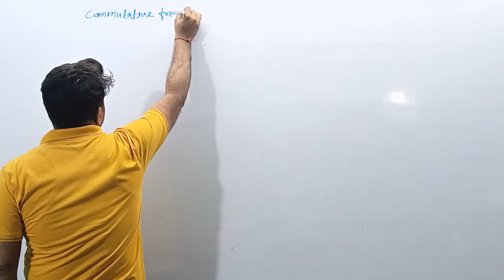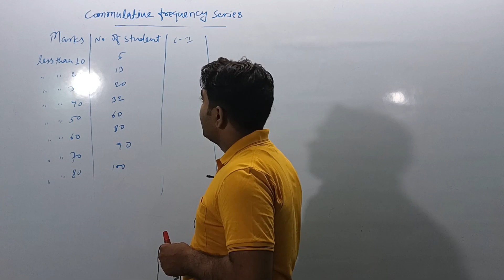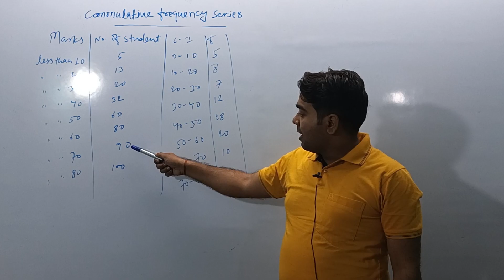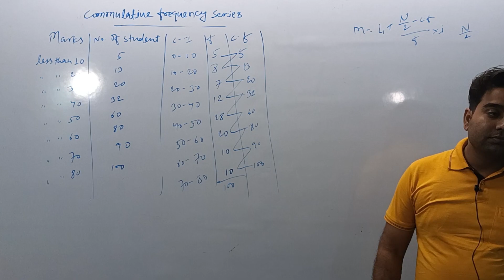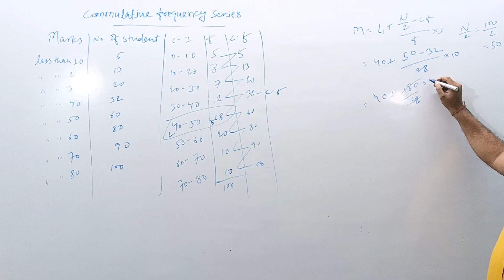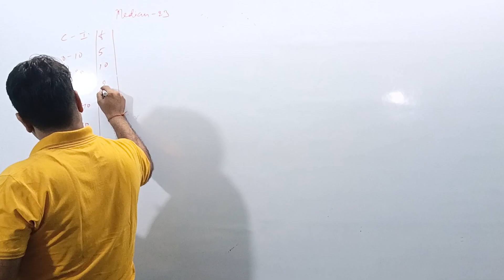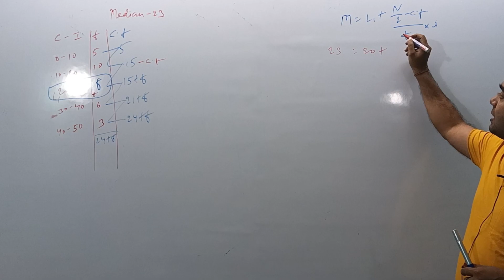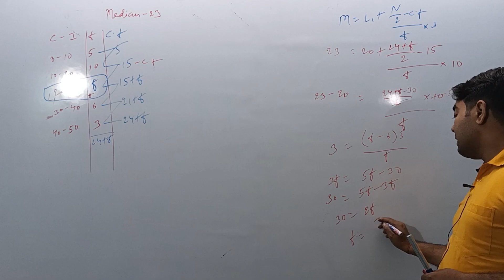Stats Median For 11th And B.Com (Part 4) By :- Ravi Mishra